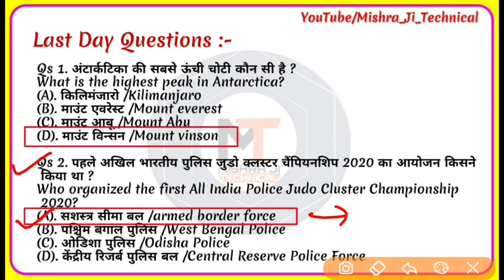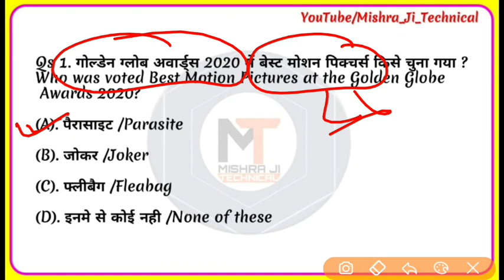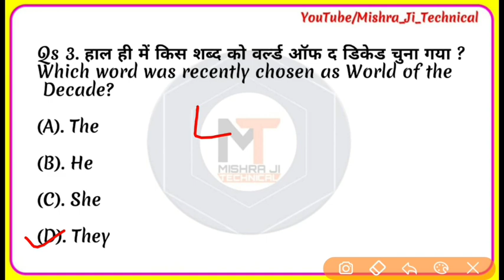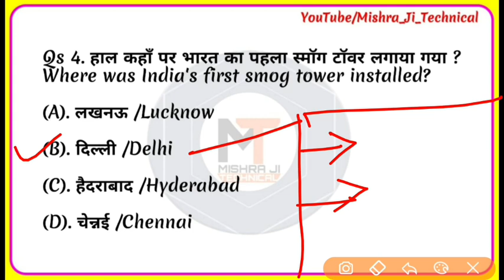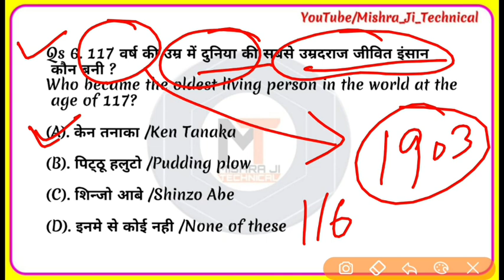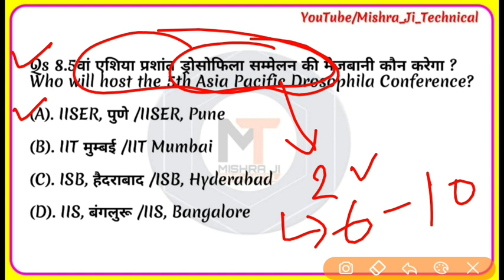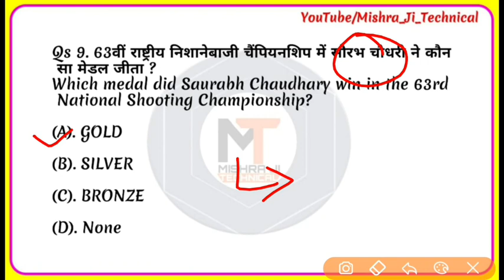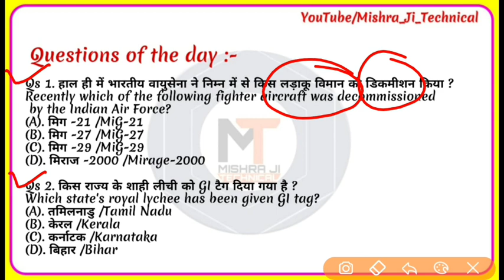7 January 2020 Current Affairs|Daily Current Affairs |today,7 Jan, next exam, Next Dose, Ep- #453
7 January current affairs 2020, daily current affairs, Next Dose #666, online study point, Ep - 453, today's current affairs 2020, November month current affairs 2020, december current affairs 2019, mishra ji technical, next exam, wify study, exampur, yt study, crack gk trick, online study point

Sumit_Mishra
Mishra_Ji_Technical